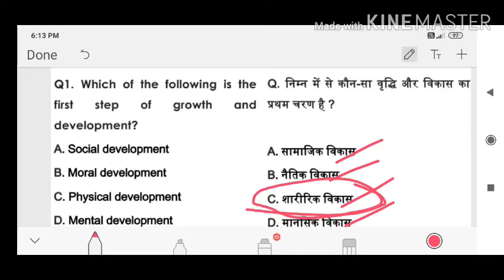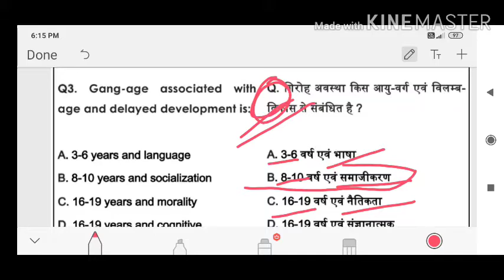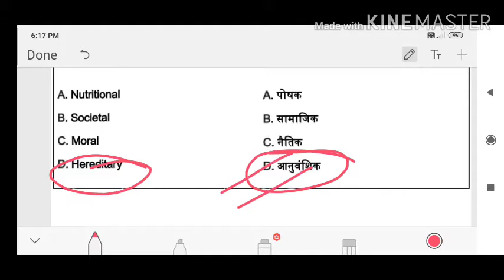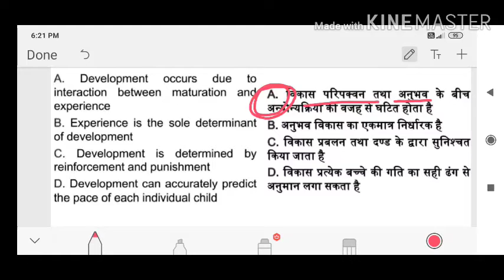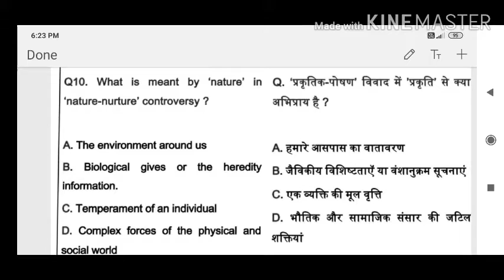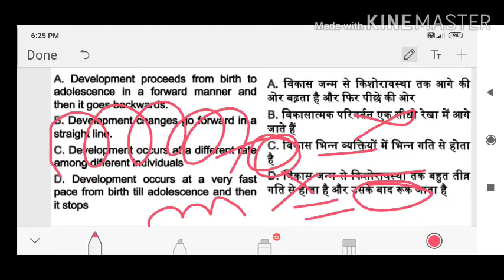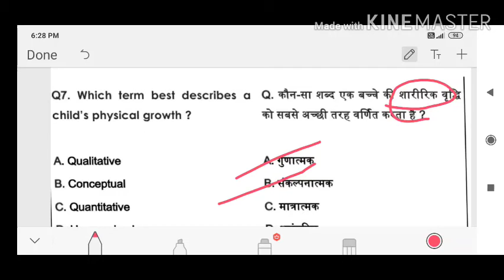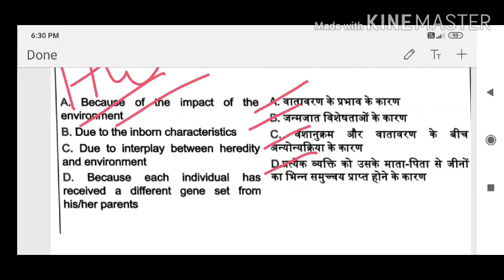CTET- 2020 Exclusive|| मनोविज्ञान महत्वपूर्ण प्रश्न|| वृद्धि एवं विकास ||भाग-02|| अधिगम मंच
Hello friends! this is SP from "अधिगम मंच " guys in this series we're going to discuss  मनोविज्ञान अति महत्वपूर्ण प्रश्न श्रृंखला/वृद्धि एवं विकास
 ||भाग-02|| which is very important to the point of CTET Exams & all other Teaching exams..
I hope this series will help you..
Thanks...

1) CTET-2020 Exclusive
    मनोविज्ञान महत्वपूर्ण प्रश्न||वंशानुक्रम एवं

..2)CTET-2020 Exclusive
मनोविज्ञान अति महत्वपूर्ण प्रश्न श्रृंखला
वृद्धि एवं विकास/Growth & Development

Thanks...

# CTET-2020 CDP # Psychology

CTET-2020-021//Jan.31

CTET- Exclusive Series of CDP

|| अधिगम मंच||

Keep  Learning.
Keep Supporting...